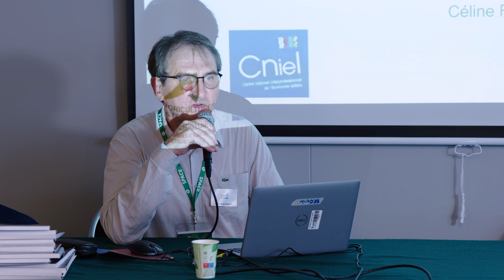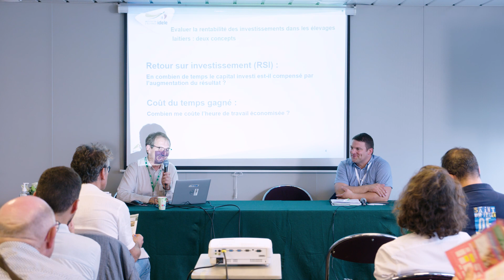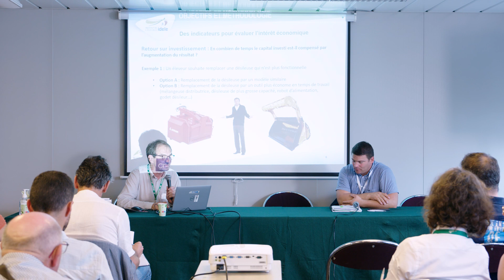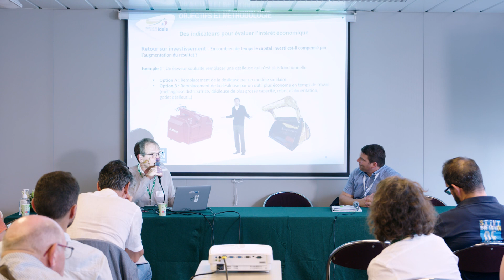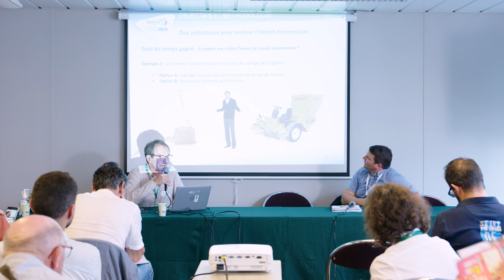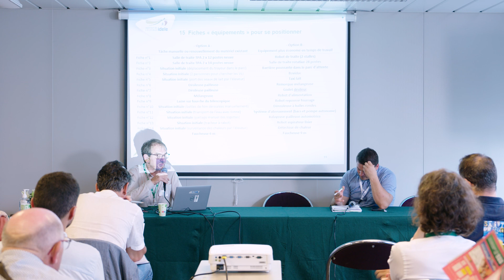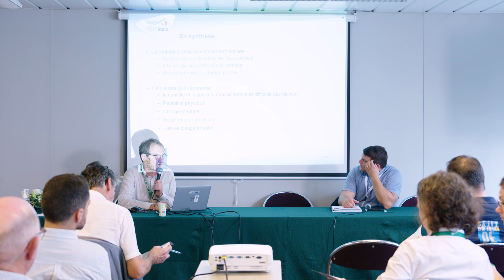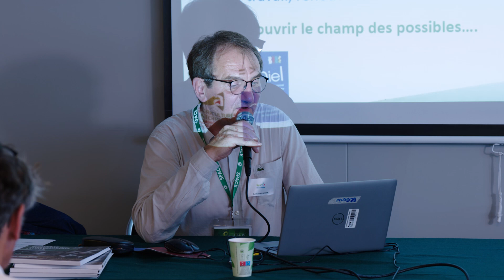Organisation du travail et investissements en élevages laitiers : des outils pour...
Organisation du travail et investissements en élevages laitiers : des outils pour mieux évaluer leur rentabilité.
Conférence organisée par le Cniel le mardi 13 septembre 2022 au SPACE.